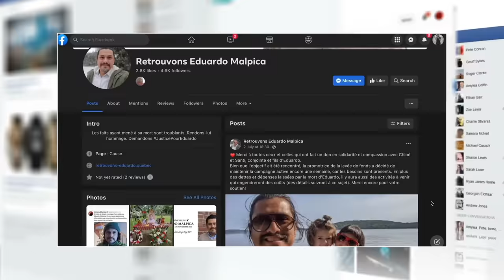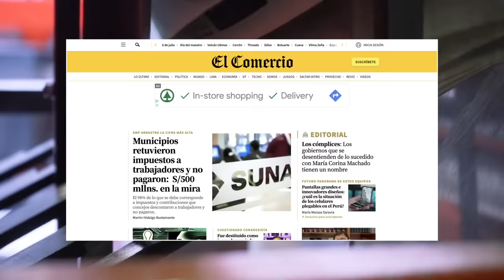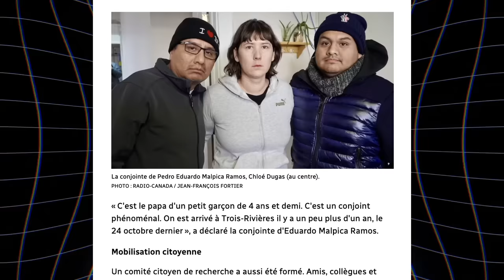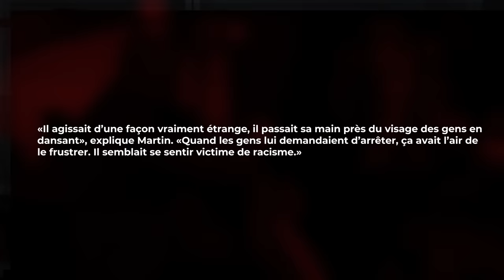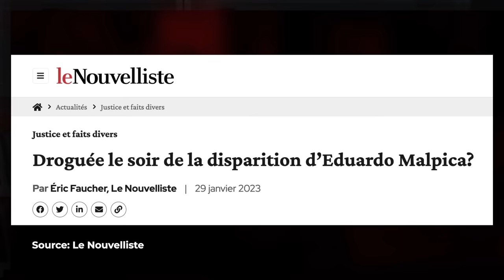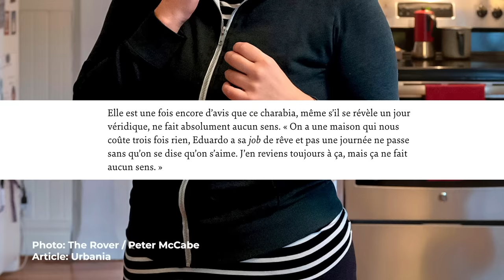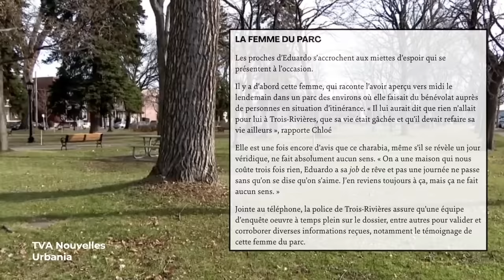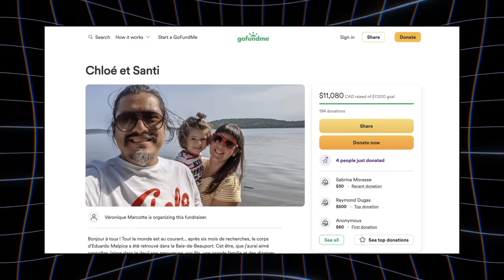L'AFFAIRE (TRÈS) TROUBLANTE D'EDUARDO MALPICA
Dans la nuit du 25 au 26 novembre 2022, Eduardo Malpica était porté disparu à la suite d’une soirée passée dans un bar du centre-ville de Trois-Rivières. Six mois plus tard, malgré de nombreuses recherches citoyennes et policières, cette disparition demeure inexpliquée.

Logiciel de montage : Final Cut Pro
Monteur : Sebastian Messinger
Camera : Canon G7X